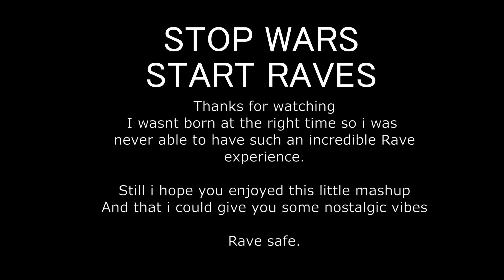Raving in the 90s - Donk Mix 2022 - Thunderdome 1997 - The Power of Instincts | BRYZ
Something different that i had in mind since last year but never got to it.

I hope you guys like this, if so, lemme know.

IMPORTANT:
I dont want to harm anyone with this video or put someone in a wrong light, nor do i want to steal/generate any money by this. None of my work is monitarized. If you are visible in the video and what me to remove you, please write me an email and i will do so.

To the artists: Also for you, if you want to have anything removed, please let me know.

Rave it safe.